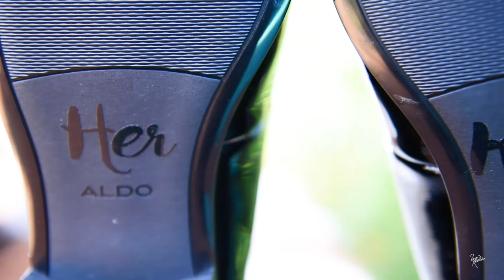Brian ♥ Maria Wedding short film / Rozario Estibeiro 9822156429